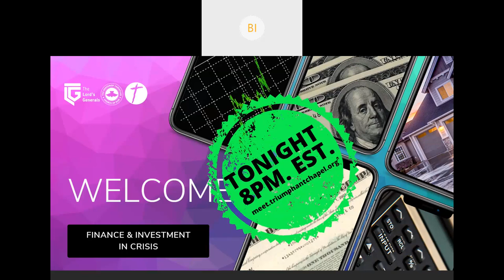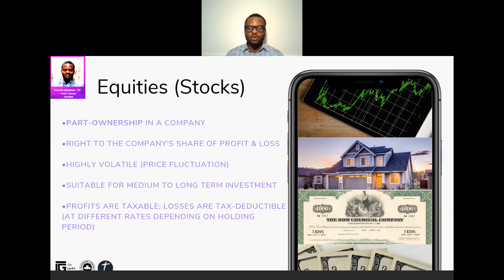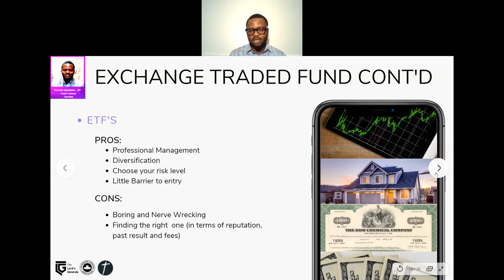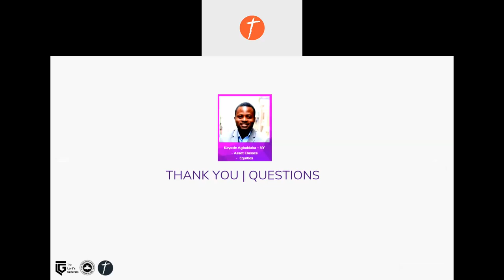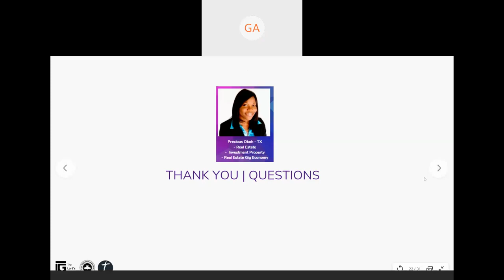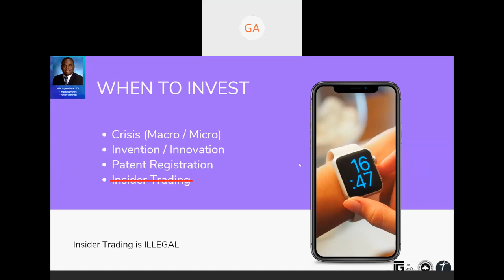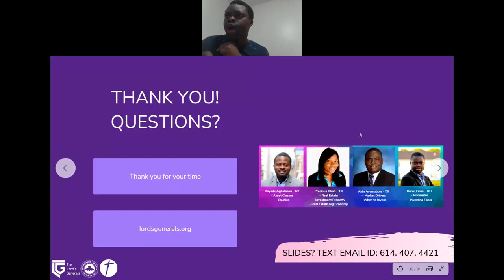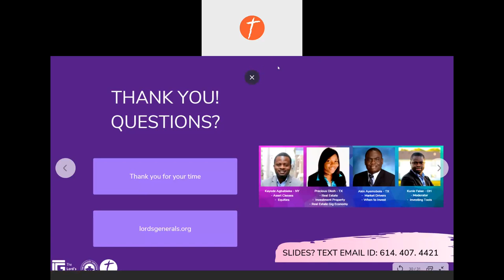Finance and Investment In Crisis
Explore:

+ Opening Prayer - Pastor Mrs. Bimpe Ishola 00:10
+ Into and Overview - Kunle Falae 1:26
+ Finance/Asset Classes - Kayode Agbabiaka 6:02
+ Real Estate - Precious Okoh 36:50
+ Market Drivers and When to Invest - Akin Ayemobola 52:40
+ Q&A Part v1. 1:09:36
+ Tools and How To Invest and Q&A_2 - Kunle Falae 1:21:36